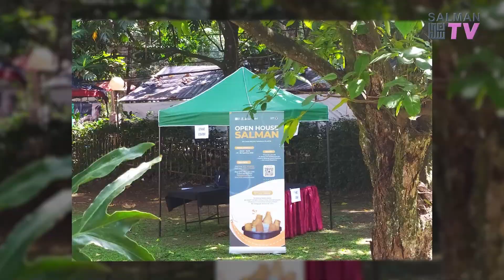Open House (OHU) Salman 1444 H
Open House (OHU) Salman merupakan pameran dalam rangka mengenalkan berbagai kegiatan yang ada di Masjid Salman ITB kepada masyarakat. Acara ini ini diselenggarakan oleh Bidang Mahasiswa, Kaderisasi dan Alumni (BMKA) Salman ITB pada Sabtu-Ahad, 27-28 Agustus 2022 di area Masjid Salman ITB.